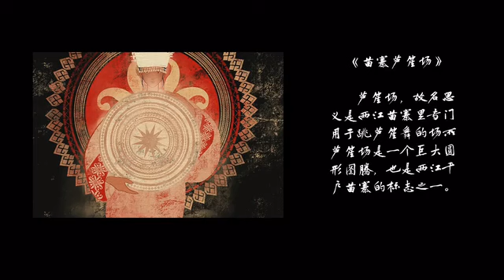苗年 - Hmong New Year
苗族 Hmong New Year Celebration

The traditional Hmong New Year which is celebrated by the  central Hmong of Guizhou and outside China start at the beginning of the 12th month of the Hmong Solar Calendar. End of Harvest in the 11th month (Nov) of the Gregorian calendar marks the last or 12th month of the Hmong Solar Calendar. The Hmong people celebrate the passing of the expiring year while welcoming the arrival of the new year.

hmong 苗族 new year Xyoo tshiab #2022 Miao new year